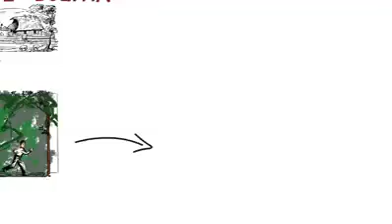MasacreDeTerebinto!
Gracias a las luchas cívicas que inicio Santa Cruz, ahora los departamentos cuentan con el 11% del IDH.
Pueblo que olvida su historia, está condenado a repetirla.
Historia del genocidio contra los cruceños en 1958 por parte del poder andino-centrista.
Este 19 de mayo se cumple 64 años de la brutal MasacreDeTerebinto de las milicias ucureñas contra Santa Cruz. Un Holocausto que el pueblo camba nunca olvidará y que a día de hoy no se han reparado daños, ni se han castigado a los carniceros.
 ¡Pedimos justicia y reparación de daños!
GenocidioContraSantaCruz 1958.